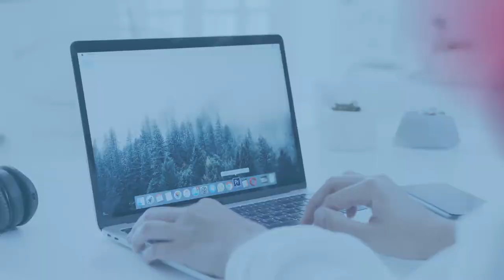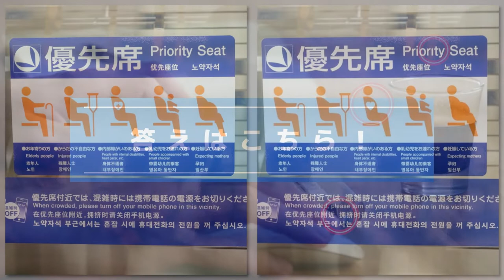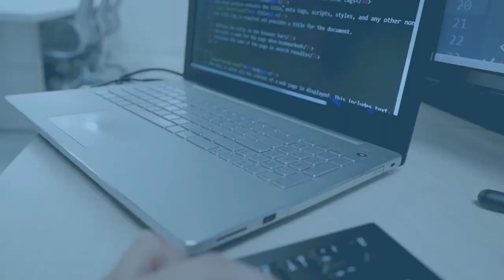『写真で間違いさがし』の脳トレ！ #33 「油絵用の絵具・ヘルプマーク・魔女の机」【高難易度】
▼目次▼
00:00　オープニング_Opening
00:17　問題①：「油絵用の絵具_Paints for oil painting」
01:54　問題①の答え_answer
02:17　問題②：「ヘルプマーク_Help mark」
03:55　問題②の答え_answer
04:18　問題③：「魔女の机_Witch's desk」
05:56　問題③の答え_answer
06:16　エンディング_ending